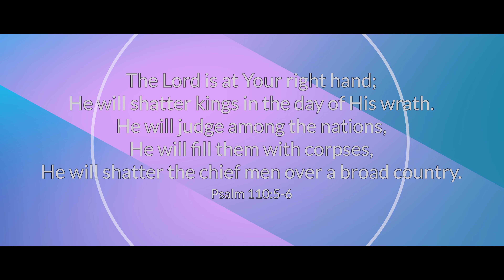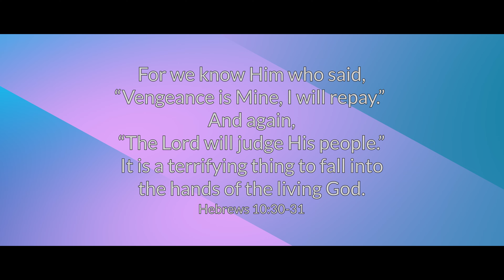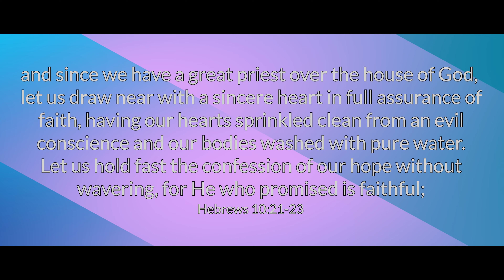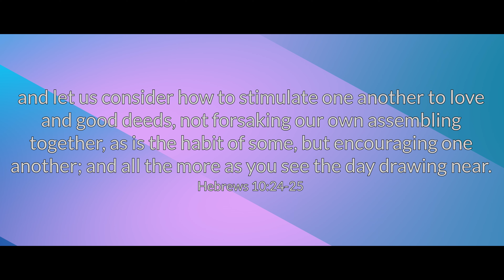Psalm 110:3, 5-7 (Hebrews 10:22-25, 30) | May 29, 2023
We continue looking at Psalm 110.  This Psalm is so important to our understanding of our salvation and of who Jesus Christ is.  We continue looking at these topics today.  Please join us.